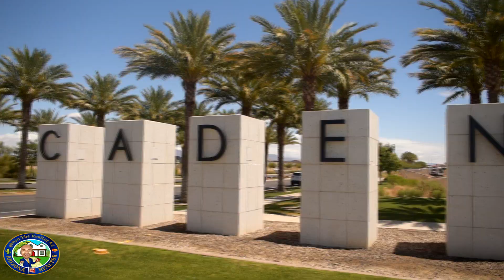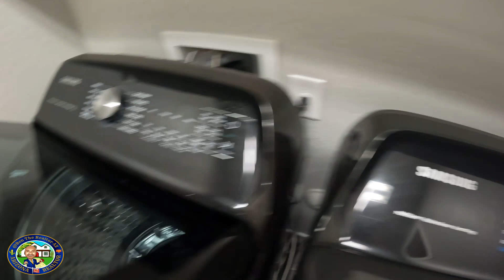Casa Grande, Arizona Neighborhood Tour | My New Listing | Home Tour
🌵🏡 My NEW LISTING Just Hit The Market!

🔹4Beds 🛏
🔹3Baths 🛁
🔹1,810 Square Ft

738 W Kingman DR Casa Grande, AZ 85122 ARMLS #6425095